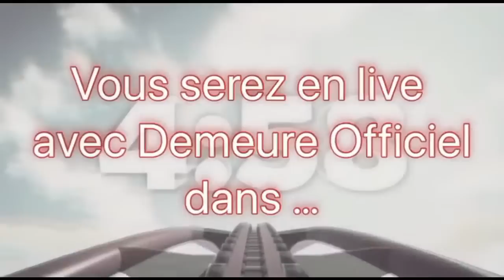🔴NAOMIE BARCELONE E KE PARIS KAKA SIKOYO ZUA DEJA EBANDI HEEEEE BO SALI SONI PENZA